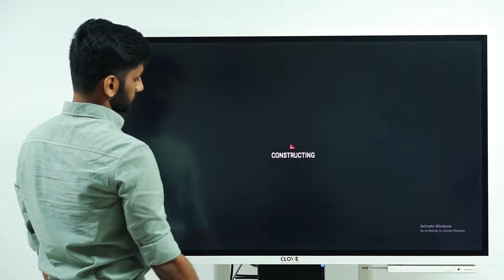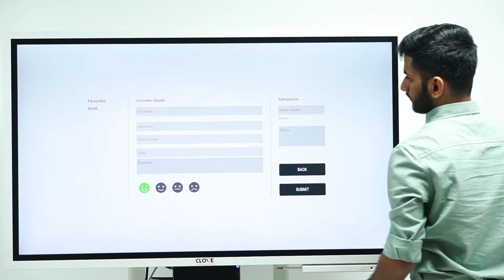Clove Build - Showcase | Real Estate PropTech Application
Clove Build is a PropTech solution platform for real estate companies powered by an innovative blend of visual interactions, digital footprints and spatial intelligence to manage the business processes effectively across sales & marketing, engineering & construction, operations & maintenance.